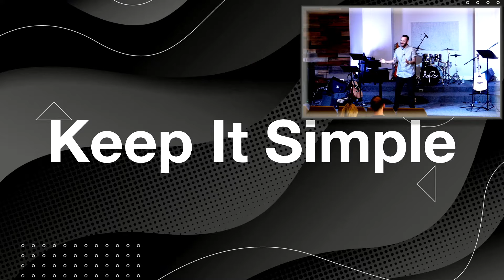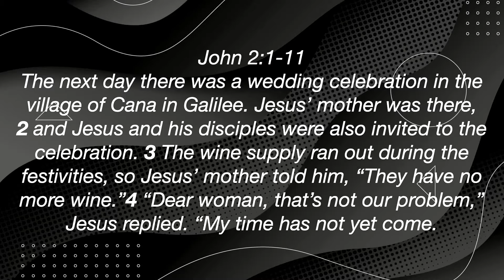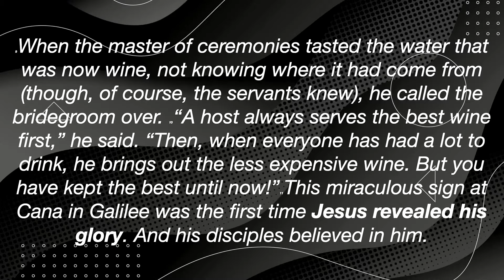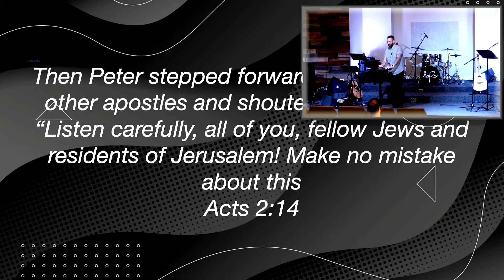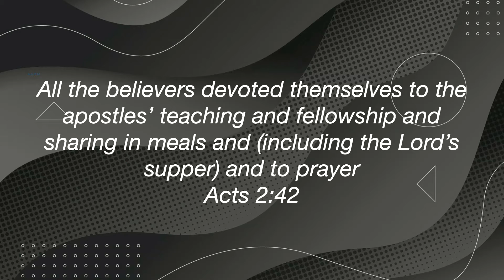Keep It Simple with Chad Wilson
Message from Sunday July 25, 2021